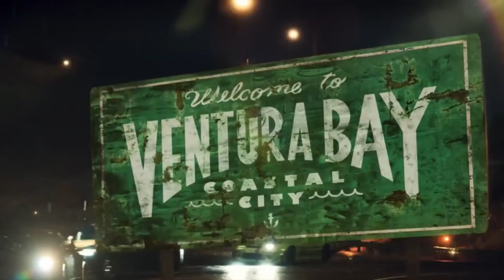Трейлер Need For Speed 2015 trailer gameplay nfs #2015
Need for Speed (2015) — компьютерная игра серии Need for Speed в жанре аркадных автогонок, разработанная студией Ghost Games и изданная компанией Electronic Arts. Это двадцать вторая часть серии Need for Speed.

Need for Speed является перезапуском серии, и в то же время включает в себя тематику уличных гонок, впервые появившуюся в серии в игре Need for Speed: Underground. В Need for Speed вновь появился тюнинг автомобилей, включающий в себя большое количество как визуальных деталей, так и тюнинг характеристик автомобиля. В игре также присутствует сюжетная линия, сопровождающаяся видеороликами с реальными актёрами. Все действия игры проходят в городе под названием Вентура-Бей. В Need for Speed реализованы пять стилей игры, за которые игроку начисляются внутриигровые очки: «Нарушения», «Стиль», «Тюнинг», «Скорость» и «Команда».

Системные требования:
МИНИМАЛЬНЫЕ:
64-разрядные процессор и операционная система
ОС: 64-bit Windows 7 or later
Процессор: Intel Core i3-4130 or equivalent with 4 hardware threads
Оперативная память: 6 GB ОЗУ
Видеокарта: NVIDIA GeForce GTX 750 Ti 2GB, AMD Radeon HD 7850 2GB, or equivalent DX11 compatible GPU with 2GB of memory
РЕКОМЕНДОВАННЫЕ:
64-разрядные процессор и операционная система
Процессор: Intel Core i5-4690 or equivalent with 4 hardware threads
Оперативная память: 8 GB ОЗУ
Видеокарта: NVIDIA GeForce GTX 970 4GB, AMD Radeon R9 290 4GB, or equivalent DX11 compatible GPU with 4GB of memory